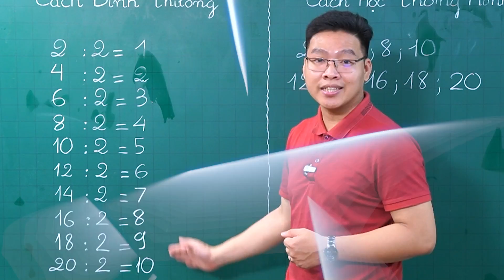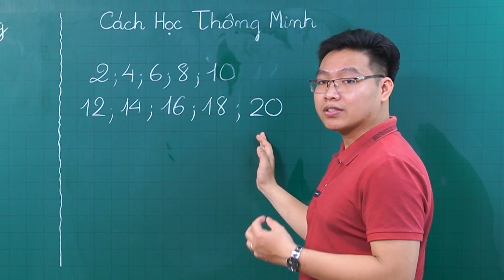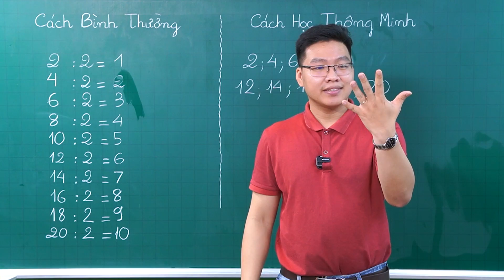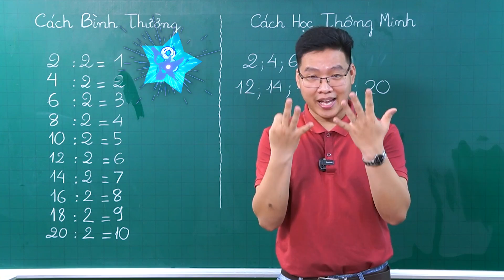CÁCH TÍNH BÌNH THƯỜNG & CÁCH TÍNH THÔNG MINH